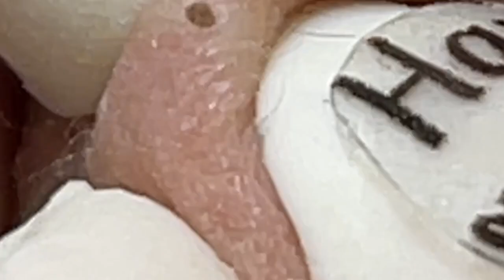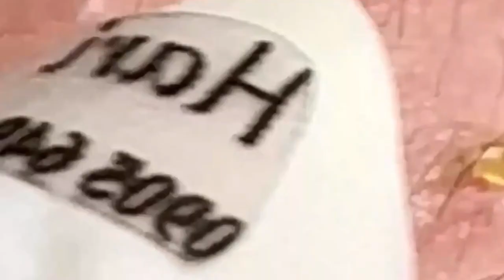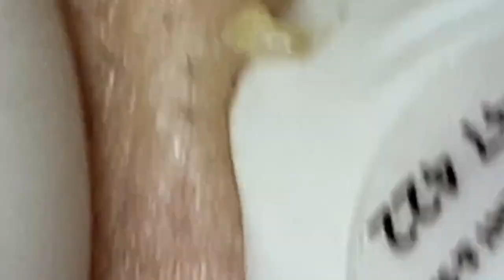أفضل فانوس رمضان في العالم لي لأستمتع به مع أصدقائي في العام الجديد # 7839